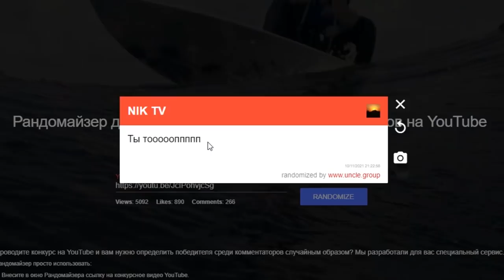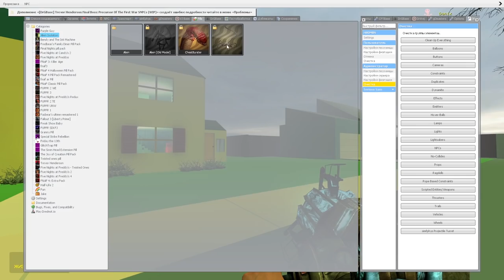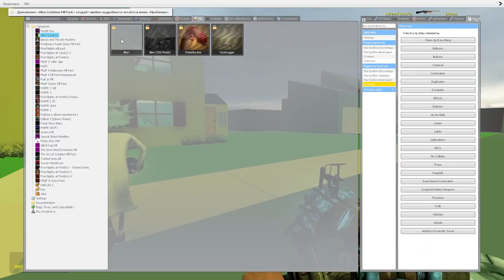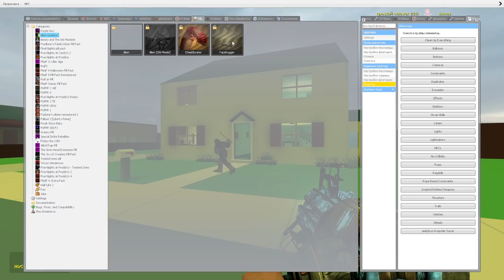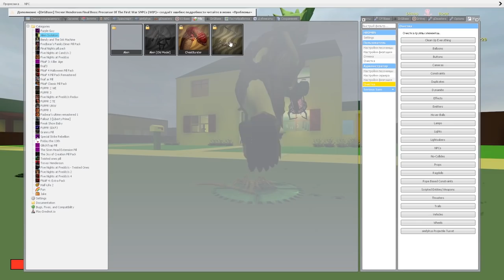ЧУЖОЙ ОХОТИТСЯ ЗА НАМИ В ГАРРИС МОД SANDBOX ► Garry's Mod